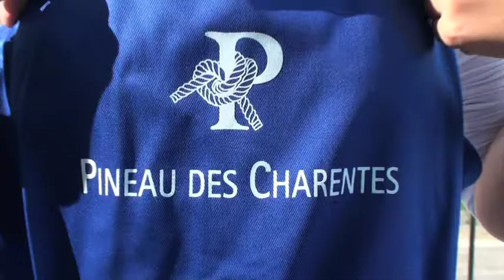Lancement de la course de garçons de café par Joëlle Milquet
Cent vingt personnes, amateurs et professionnels, ont participé ce dimanche 19 septembre 2010 dans le parc du Cinquantenaire à Bruxelles à la 23e course de garçons de café, organisée dans le cadre de l'opération Pineau sur rue.